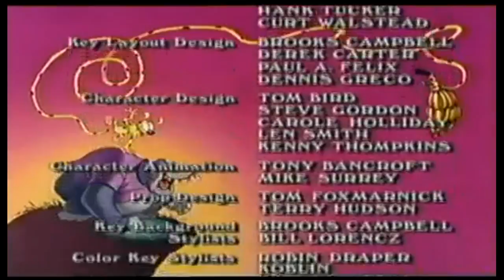Marsupilami Intro & Outro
The intro and credits to Disney's Marsupilami